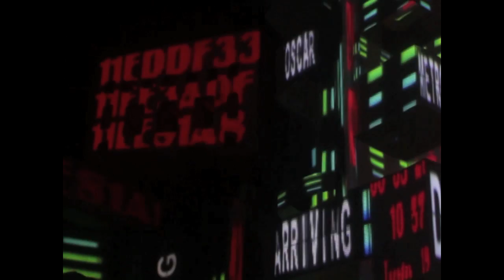Robert Hood live @ Players Club, Solar Weekend